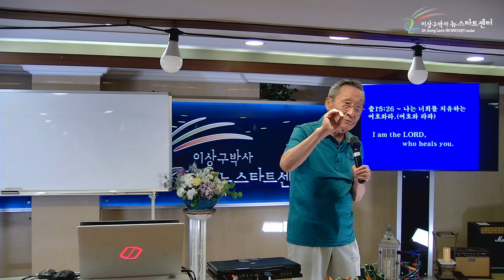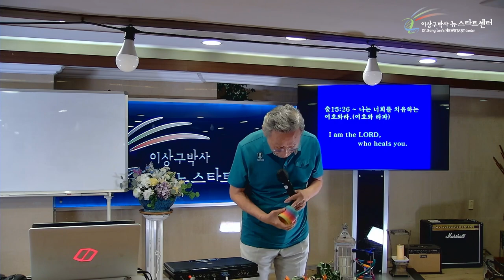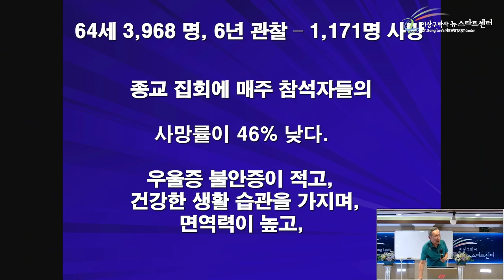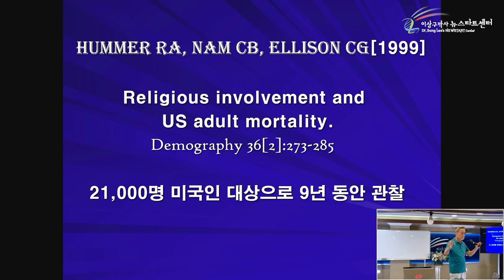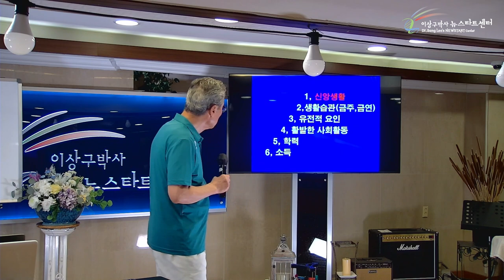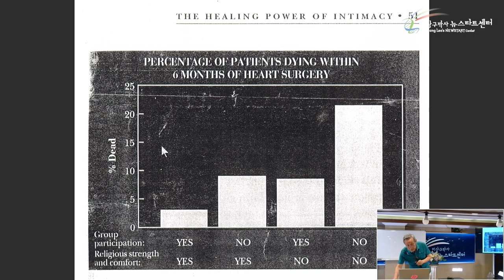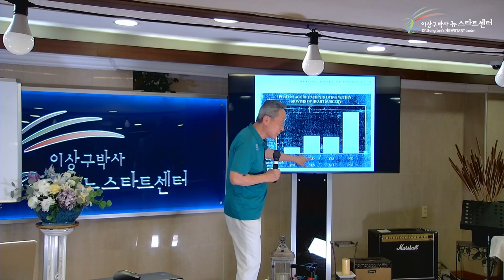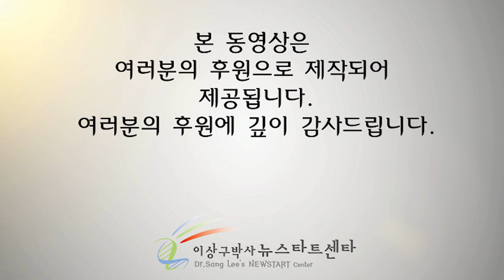[뉴스타트 건강강의 15강] 신앙과 건강 통계적 근거